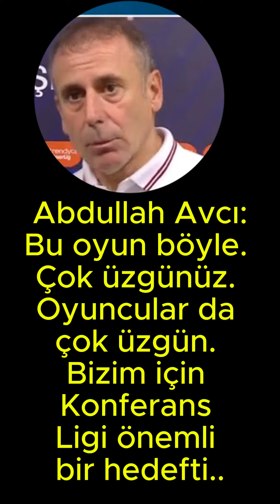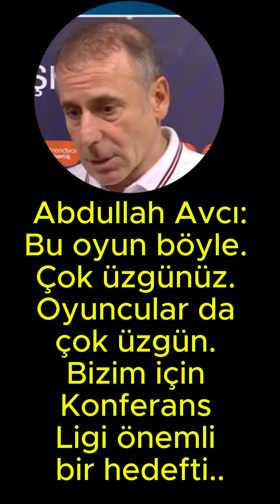Abdullah Avcı: Bu oyun böyle. Çok üzgünüz. Oyuncular da çok üzgün.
Abdullah Avcı: Bu oyun böyle. Çok üzgünüz. Oyuncular da çok üzgün. Bizim için Konferans Ligi önemli bir hedefti.

Trabzonspor, UEFA Konferans Ligi'nde İsviçre ekibi St. Gallen'e penaltılar sonucu 5-4 mağlup olarak Avrupa'ya veda etti.